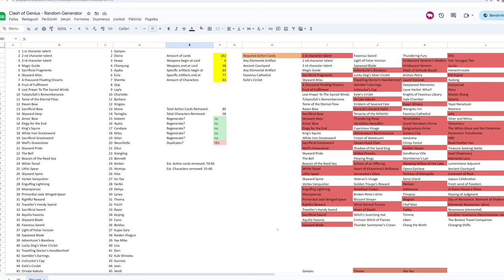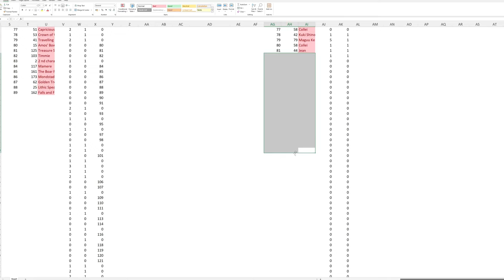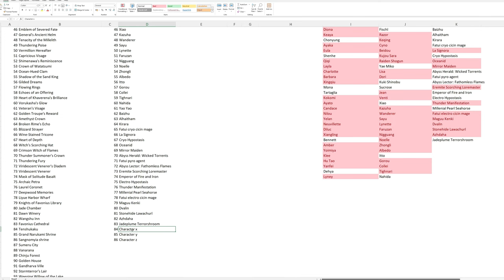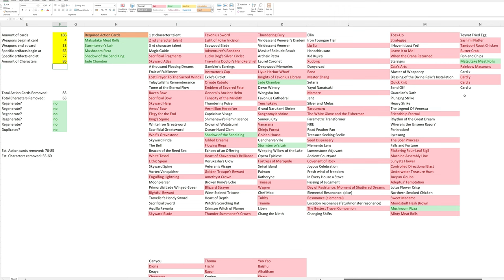And The Winner Is...? - Clash of Geniuses Finals - Genshin TCG [138]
Delfinder''s deck:

AEGQSToUE5HwZkUWB2Bg2XYNFpEwOJwTCYDQ3J0PFGCB+UgPCsFwB7MUC8EwFMQRDEAA

Estes's deck:

AGEgODMTAICQ3D4PB1Dw9pwPCZDQ/J0PFOGBAUgQCkFwBLwQC3HAFMQRDEBBf2YPFhAA

0:00 Player Introduction
2:19 Game #1
35:18 Final Game
1:05:00 Outro